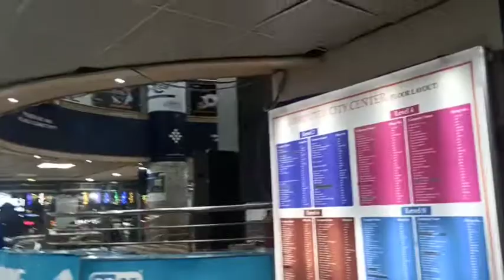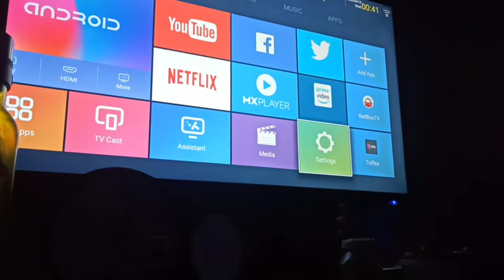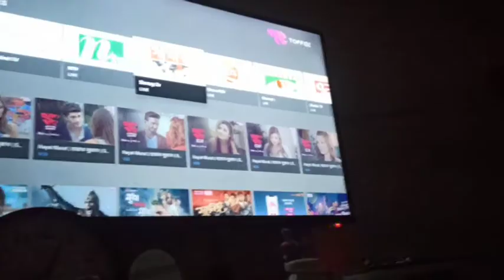আলহামদুলিল্লাহ ❣️❣️ ইলমার ঘরে এখন টিভি।।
আসসালামু আলাইকুম। অনেকদিন পর আপনাদের সাথে একটা ব্লগ শেয়ার করছি ,যদিও ভিডিওটা অনেক কিছু ছোট।
সংসারের অনেক কিছুই কেনার পরে আলহামদুলিল্লাহ নতুন সংযোজন হচ্ছে আমাদের টিভি।। এই টিভি কেনা নিয়ে আমাদের ছোট্ট একটা ভিডিও।। আশা করছি আপনারা সবাই দেখবেন ভালো লাগলে আমার ভিডিওটা লাইক করতে ভুলবেন না এবং কমেন্টের মাধ্যমে জানাবেন কেমন লেগেছে আপনাদের কাছে।। আর আমার মেয়ে এবং তার পরিবারের জন্য দোয়া করবেন।।